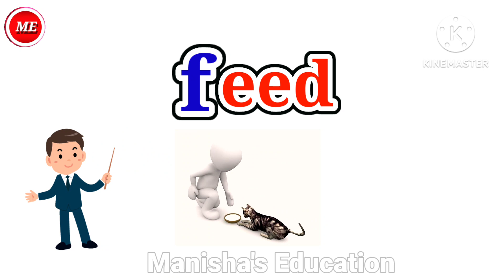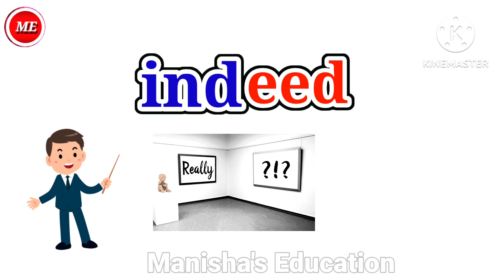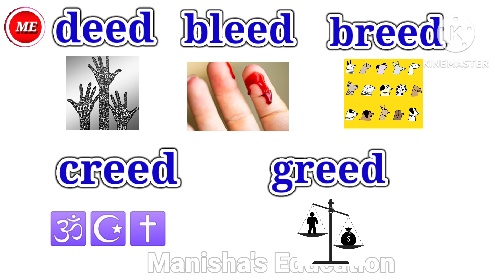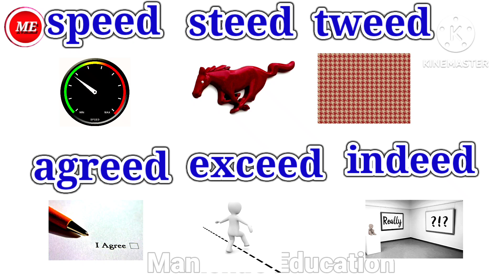Word Family-eed | Phonics Word Families | Word Bank |(@ManishasEducation )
Manisha's Education Channel presents "Word Family -eed" after seeing this video, you will learn about  eed family words and there Phonics with pictures.This Channel provide you full course . These videos contain beautiful pictures and animations which increase children's interest in studies and also increase there imagination power.